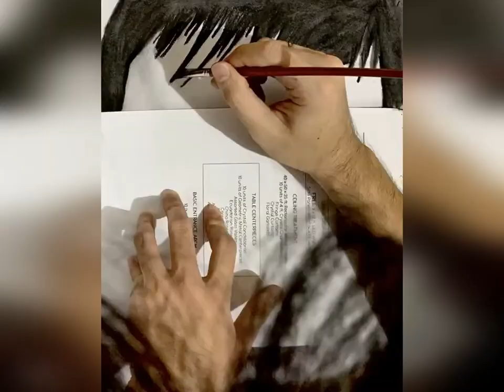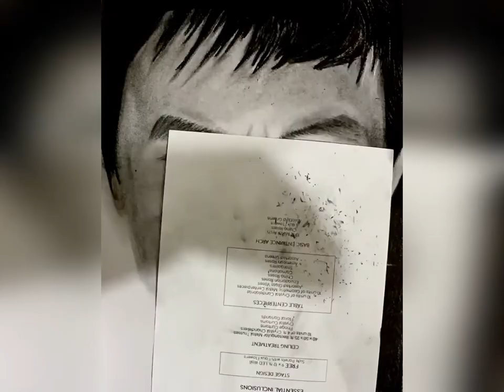Senator Manny Pacquiao Drawing Attempt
Based on my online poll, the majority of people's choice was to have a portrait of Senator Pacquiao. And I did this for 11 hours but I think it was worth the wait and effort because he is a good man.